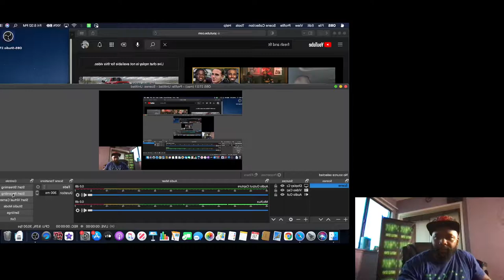REACTION TO TOMMY SOTOMAYER AND CHAY MEANS ALTERCATION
WE HAVE ALOT OF GROWING TO DO, YOU COULD LEARN ALOT FROM A DUMMY